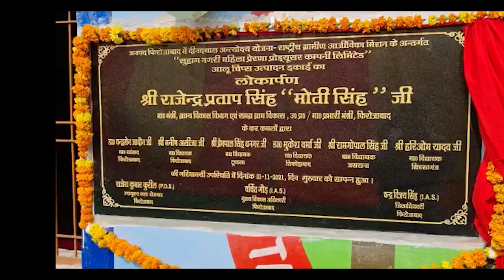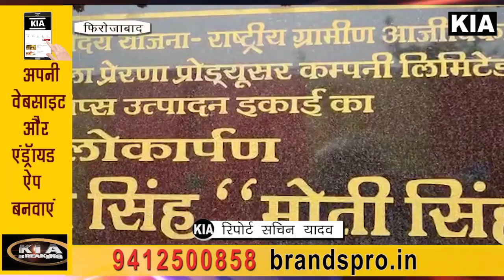फिरोजाबाद के गांव दिखतौली में आलू से चिप्स बनाने की इकाई लगाई गयी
Editor in Chief: Shailesh Jha
CEO: Divyanshu Kulshrestha
Managing Director: Gaurav Jha